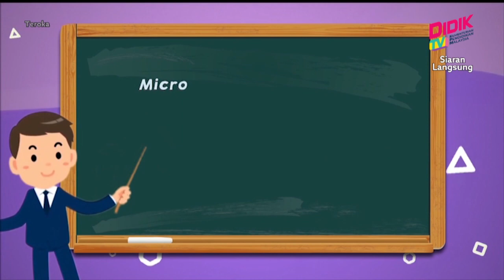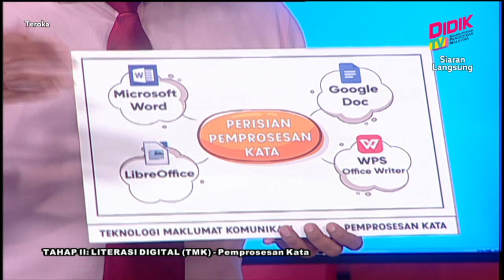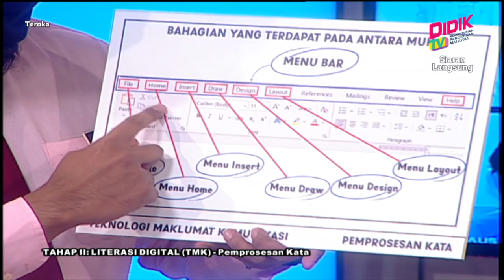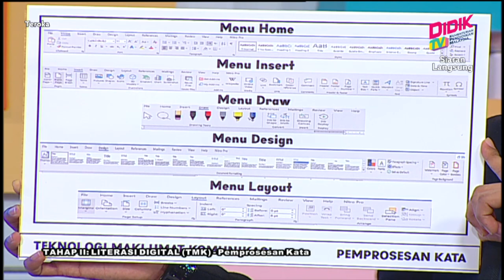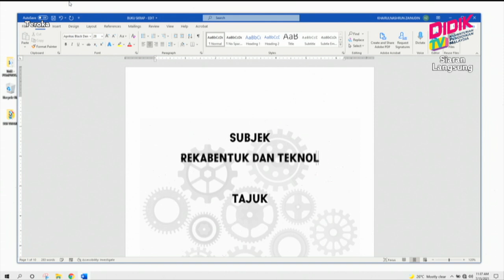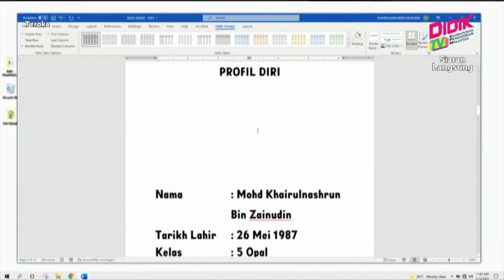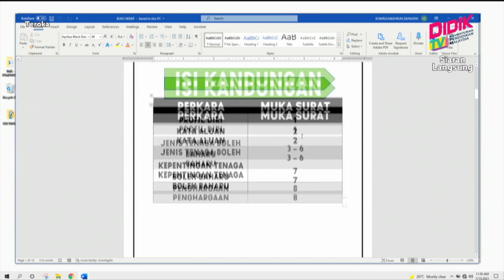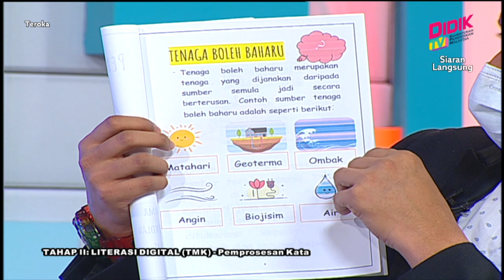Teroka (2021) | Tahap II: Literasi Digital - Pemprosesan Kata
Tajuk: Tahap II: Literasi Digital - Pemprosesan Kata
Guru: Mohd Khairulnashrun Zainudin